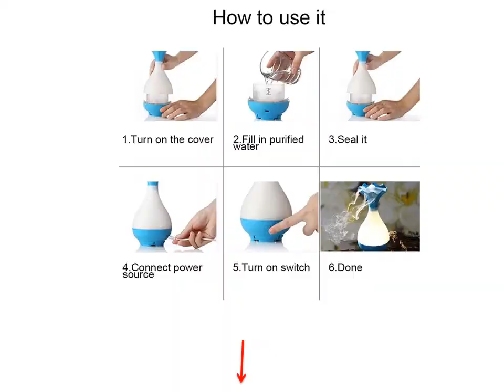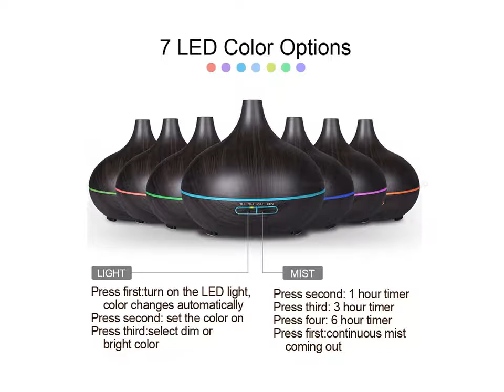Aromatherapy Diffuser Humidifier & Air Purifier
1. Aroma Essential Oil Diffuser Ultrasonic Air Humidifier with Wood Grain electric LED Lights aroma diffuser for home

2. USB Air Humidifier Ultrasonic Aromatherapy Essential Oil Aroma Diffuser with LED Night Light Mist Purifier atomizer for Home

3. Aroma Air Humidifier wood grain with LED lights Essential Oil Diffuser Aromatherapy Electric Mist Maker for Home